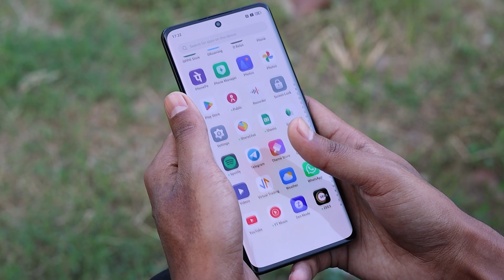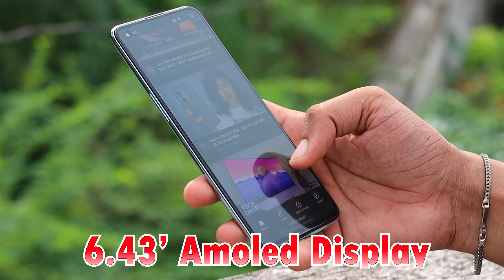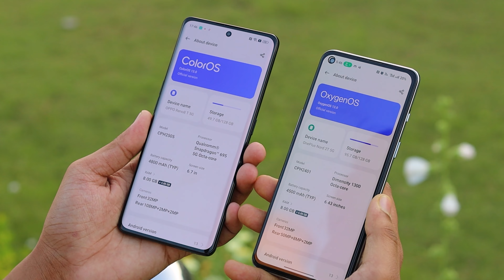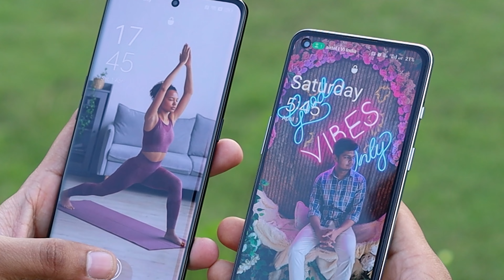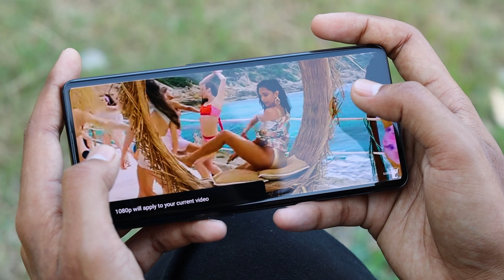Oppo Reno 8T Vs OnePlus Nord 2T Camera, Battery & Full Comparison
Oppo Reno 8T 5G Vs OnePlus Nord 2T Camera, Battery & Full Comparison

In this video I have compared oppo reno 8t 5g and OnePlus Nord 2t camera and all specifications i have compared and atlast told which is best smartphone under 30000

Samsung Galaxy M53 5G

OnePlus Nord 2T

iQoo Neo 7

iQOO 9 SE 5G

Socialmedia Handle

1) oppo Reno 8t 5g vs oneplus nord 2t
2) oppo reno 8t vs oneplus nord 2t camera test

Technico Himanshu Channel Helps People to Understand the World of Telecom .